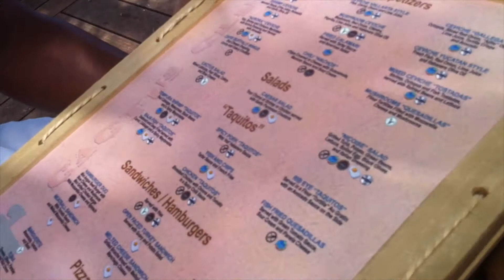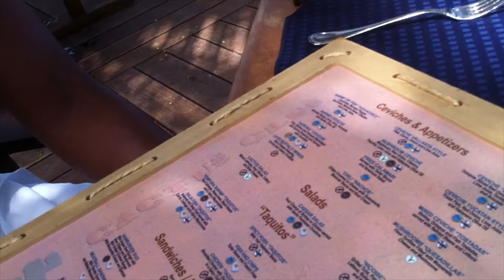Lollivia Episode 4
Episode 4 of team Lollivia and the honeymoon experience in Mexico.